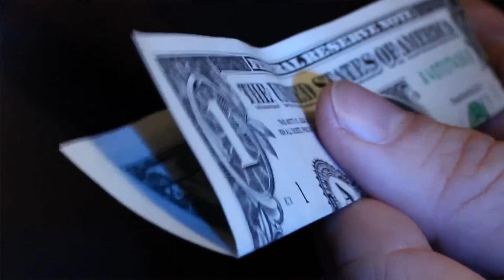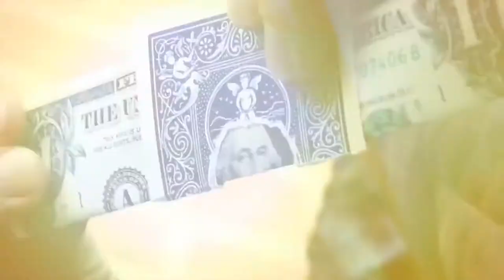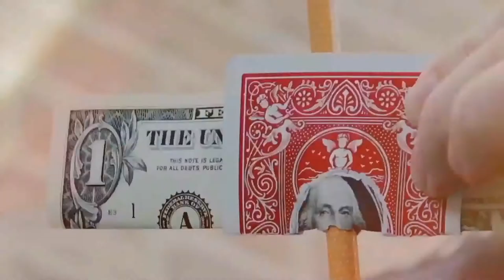STAB BY PETER EGGINK // MURRAY MINT £1 BY MICHAEL MURRAY & CONSCIOUS MAGIC TRILOGY 3 DVD SET PREVIEW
Magic World Reviews 224 - STAB BY PETER EGGINK // MURRAY MINT £1 BY MICHAEL MURRAY & CONSCIOUS MAGIC TRILOGY 3 DVD SET PREVIEW

This week we review:

£17.49

£24.99

CONSCIOUS MAGIC TRILOGY 3 DVD SET BY RAN PINK AND ANDREW GERARD
£69.49

£29.99

If you have won a product in the past and we have not yet sent it out please let me know which review it was on, your name and full address on this page
and I will send it out immediately!

Reviewers are:
James Anthony